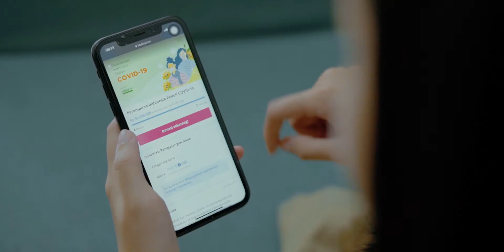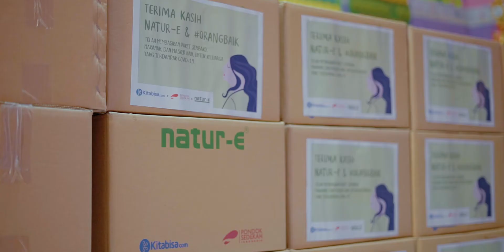Natur-E Berbagi Bersama Kitabisa & Pondok Sedekah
Menjadi tulang punggung menggantikan suaminya yang sakit stroke, Ibu Maryati memenuhi kebutuhan keluarganya dengan berjualan ayam bakar. Tapi sayangnya semenjak pandemi, penghasilannya turun drastis. Meski demikian, Ibu Muryati yakin bahwa “perempuan pasti bisa” memenuhi kebutuhan keluarga.

Selain Ibu Maryati, masih banyak juga perempuan-perempuan dan keluarga lain yang sedang berusaha memenuhi kebutuhan keluarganya di masa pandemi ini.

Oleh karena itu, Natur-E, @kitabisaindonesia dan Pondok Sedekah tergerak untuk membantu keluarga terdampak dengan mengajak perempuan Indonesia untuk bersama-sama berdonasi meringankan beban mereka.

Sebanyak 15% dari penjualan paket Beauty Inside Out Natur-E di e-commerce telah disalurkan menjadi paket sembako, makanan bergizi, dan masker kain untuk ratusan keluarga di Tebet dan Manggarai, Jakarta Selatan (zona merah terbanyak di Jakarta berdasarkan corona.jakarta.go.id).

Karena Natur-E percaya bahwa berbagi dapat memancarkan kecantikan yang sesungguhnya 💚